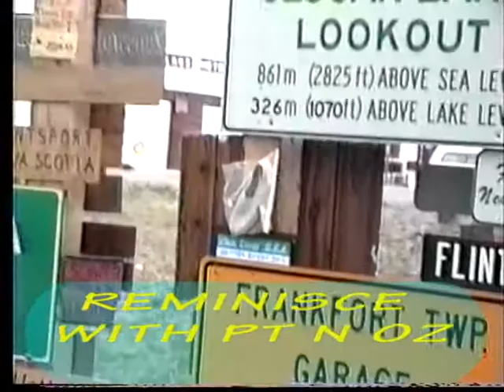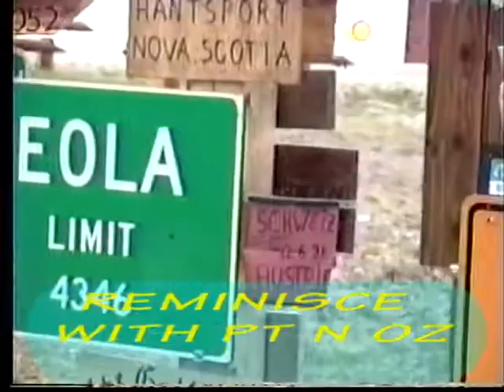JENNETTE MCCURDY - NOT SO FAR AWAY WITH OZ.